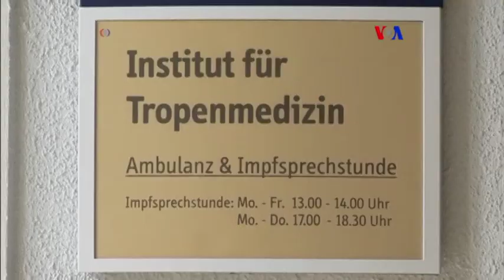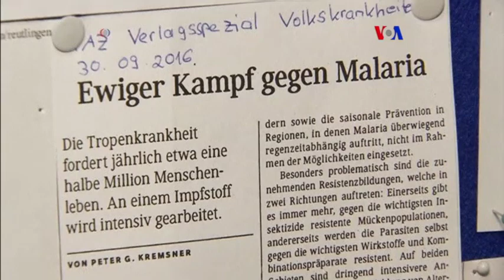Desarrollan vacuna contra malaria 100% efectiva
Investigadores alemanes han desarrollado una altamente efectiva vacuna contra la malaria, que podría estar disponible en tan solo dos años.
Publicado originalmente